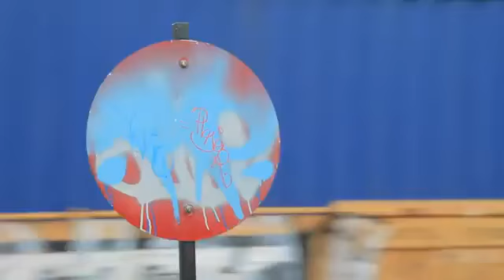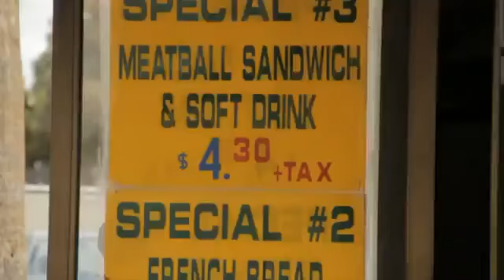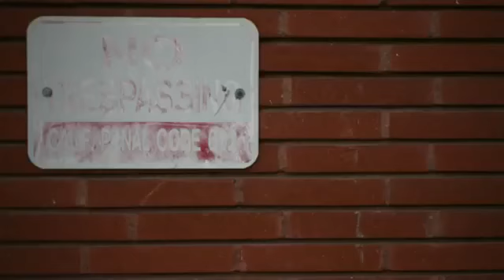T. Mills - She Got A... (Official Music Video)